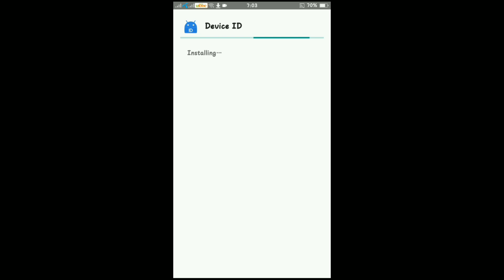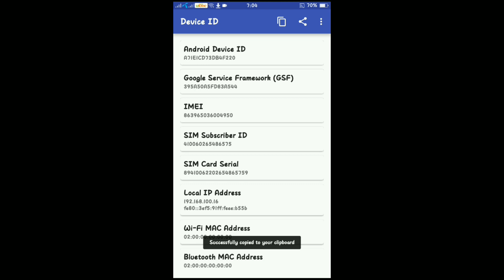Play Protect Not Certified I Play Protect Not certified On Huawei Nova 7i,Mate 30 Pro In Hindi/Urdu.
Hi all in this is video i had showed you:
File link Is Here:)
Device Id app Link:

Google Registration Link:)

I hope It will work

kindly Watch till end so You Can Decide to Buy Nova 7i Or Not!?!

Queries Solved :
 HUAWEI NOVA 7i in pakistan
HUAWEI NOVA 7i GyroScope
huawei Nova 7i Pubg Gyro
Huawei Nova 7i PUBG Test
Huawei Nova 7i Gyro Test
Huawei Nova 7i Gyro
HUAWEI NOVA 7i camera
HUAWEI NOVA 7i processor
Huawei nova 7i unboxing
Ak the technical
HuaweiNova7i
Huawei Nova 7i First Look
unboxing
unbox
review
 compare
  comparing
 diecast
 die cast
Gyroscope
Nova 7i Gyro
huawei Nova 7i finally in pakistan
huawei Nova 7i launch date confirmed
huawei Nova 7i Launch in pakistan
huawei Nova 7i Launch Date in pakistan
huawei Nova 7i Launch Date Confirmed in pakistan
HUAWEI NOVA 7i price in pakistan HUAWEI NOVA 7i specs
Nova 7i first look
Nova 7i huawei
Huawei Flagship phones
Huawei phones
Huawei Nova 7i PUBG Gyro Test
Huawei Nova 7i Gyroscope In Hindi/Urdu.
is it The Next Flagship!!!
HUAWEI
SERVES
NEPAL
NOVA 7I
HUAWEI NOVA 7I
huawei nova 7i play store
huawei nova i play pubg
huawei nova i play store install
huawei nova 7i play store hindi
hoawei nova 7i play store not working
huawei nova 7i play fortnite
huawei nouva 7i play store download
huawei nova 7i play mobile legend
huawei nova 7i play ml
huawei nova 7i play store tamil
hoawei nova 7i how to install google
play store
huawei nova 7i how to install google
huawei nova 7i how to install pubg
huawei nova 7i how to install google in
hindi
apps
huawei nova 7i how to install apps
hoawei nova 7i how to install youtube
huawei nova 7i how to install facebook
play
huawei nova 7i how to install messenger
hoawei nova 7i google play services how
to install
huawei nova 7i google play store
huawei nova 7i google sopport
huawei nova i google
huawei nova 7i google play
hoawei nova 7i google services
hoawei nova 7i google install
huawei nova i google problem
installation
hoawei nova 7i google issue
google services on huawei nova 7i
google services keeps stopping
google services has stopped
google services framework keeps
stopping
g00gle services on nova 7i
google services on p40 pro
g0ogle services huawei y7p
google services for ar
g00gle services in hoawei
google services on mate 30 pro
HUAWEI MATE 30 PRO
how to install apps on huawei nova 7i
how to install apps on huawei y7p
how to install apps on huawei phone
how to install apps on huawei mate 30
pro
how to install apps on hoawei p40 lite
how to install apps on huawei watch gt 2
how to install apps on Huawei
how to install apps on humax Smartphones
how to install apps on huawei p40
how to install apps on huawei y6
Install Apps On Huawei Nova 7i
Install Apps On Huawei Phones
Install Instagram On Huawei Phones
install facebook on huawei p40
install facebook on huawei
install facebook on huawei mate 30
how to install facebook on hoawei nova
how to install facebook on hoawei mate
30 pro
how to install facebook on hoawei p40
pro
how to install facebook on huawei y7p
lite
how to install facebook on hoawei phone
how to install facebook messenger on
huawei nova 7i
play protect certified device
play protect certified fix
play protect certified
play protect not certified fix
google play protect certified
device not play protect certified
device not play protect certified huawei
device is not play protect certified
huawei y7p
this device isn't play protect certified
7P